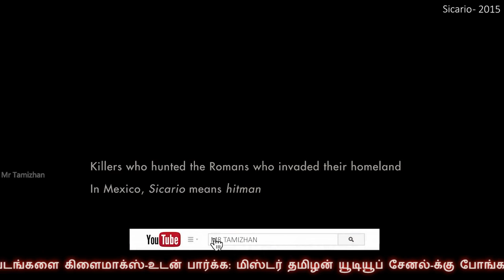உனக்கு வந்தா இரத்தம். எனக்கு வந்தா தக்காளி சட்னியா? MR Tamilan Dubbed Movie Story & Review in Tamil